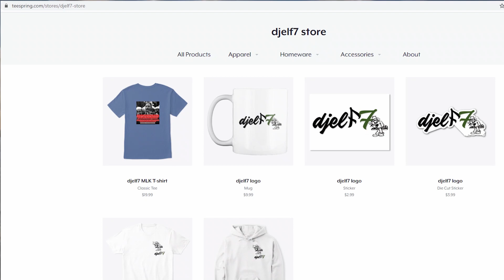George Shepherd (R) Florida - running for House of Representatives Unified Platform for 22!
Take back control into your own hands and get onto the county committee